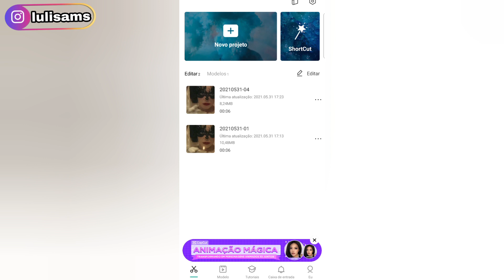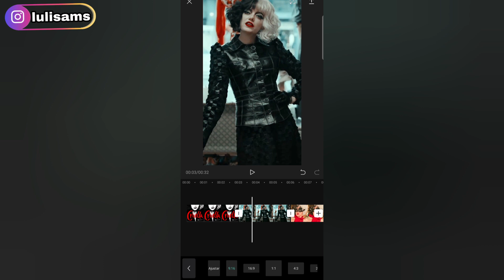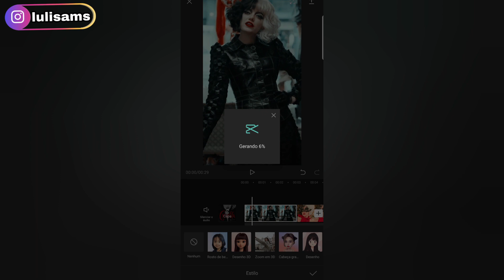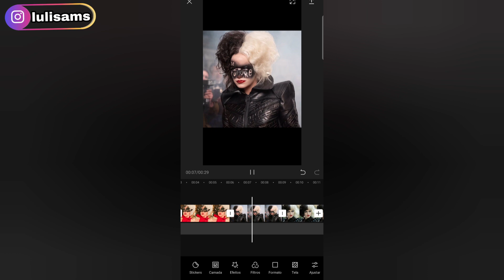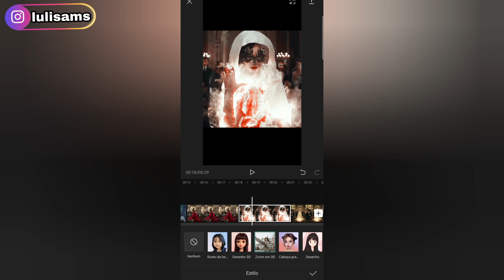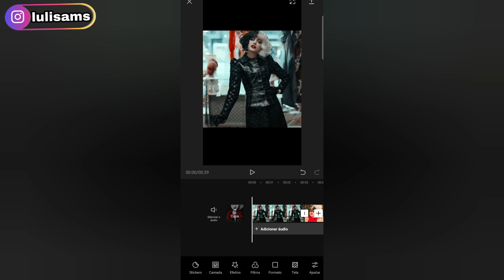Como Fazer Efeito 3D Nova Função No capcut | Tutorial Capcut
Hoje eu vou ensinar como fazer efeito 3D no capcut, essa nova função é nova e dá um efeito incível no seu vídeo.

Esse vídeo é para você que busca por:

- Tutorial efeito 3d capcut
- Como editar foto no capcut